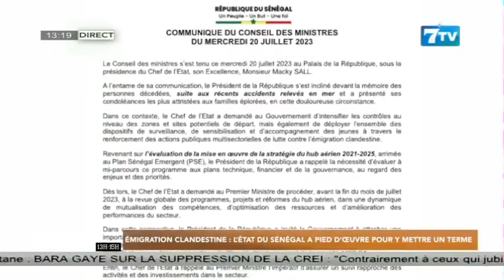Emigration clandestine: l’Etat du Sénégal a pied d’œuvre pour y mettre un terme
Extrait de la Mi-Journée du Vendredi 21 Juillet 2023

7TV est une chaîne généraliste qui exploite l'infotainement avec un accent particulier sur l'information.